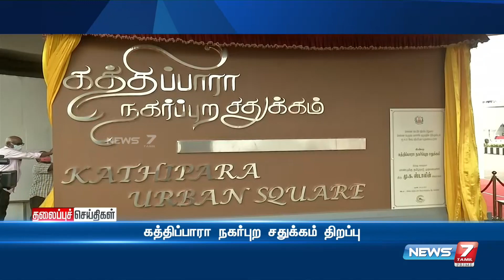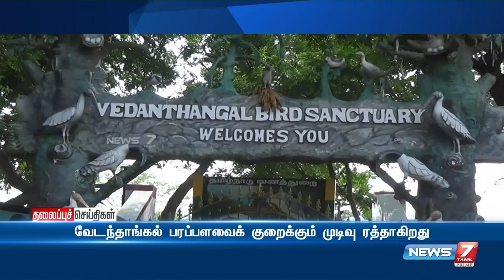Today Headlines @3PM | இன்றைய தலைப்புச் செய்திகள் | News7 Tamil | Afternoon Headlines | 16.12.2021